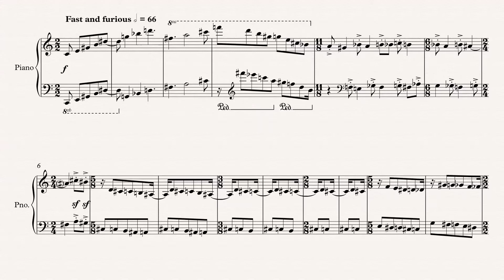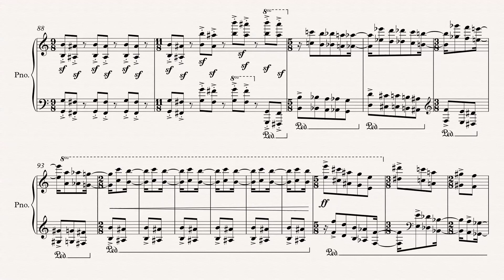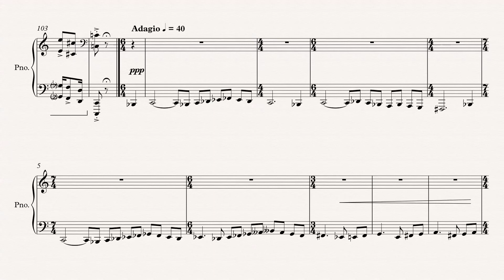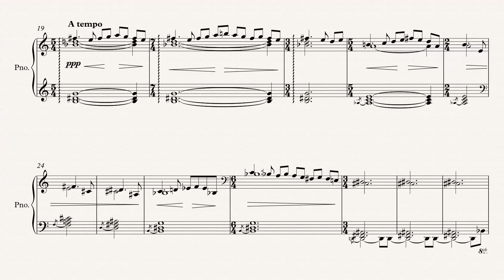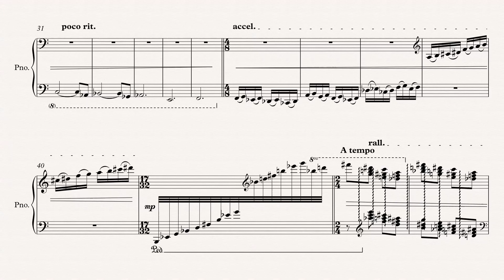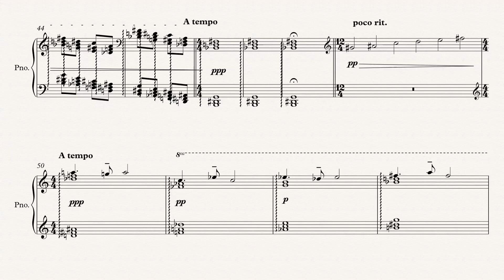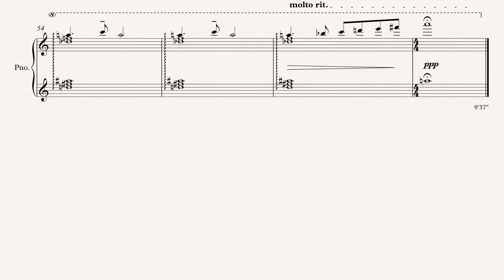Piano Sonata No 5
The opening to the first movement alludes to the opening of Beethoven's first Piano Sonata. There are a number of other oblique references to other Beethoven Piano Sonatas during the first movement.

The second subject in the first movement is further developed in the second and last movement.

To date I have composed two two movement piano sonatas. In No. 6 the movements are slow - fast in this sonata, no. 5, they are fast - slow.